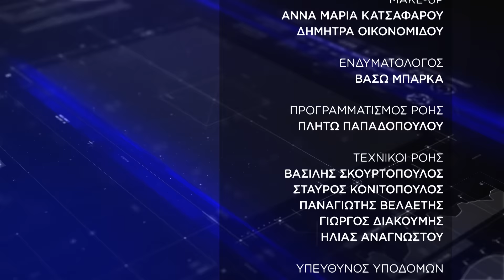Geopolitics με τον Σάββα Καλεντερίδη: «Φουρτούνες» στα «ήρεμα νερά» του Αιγαίου